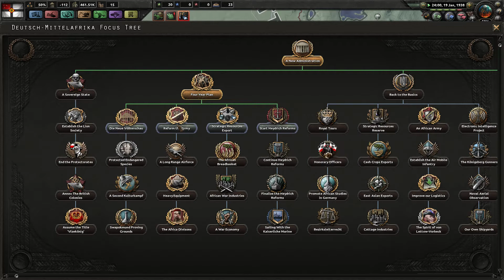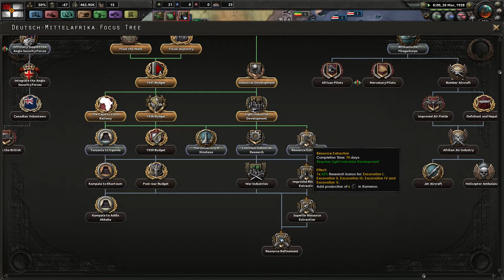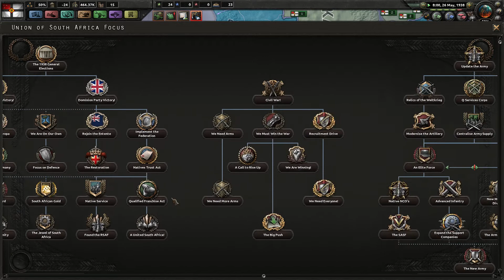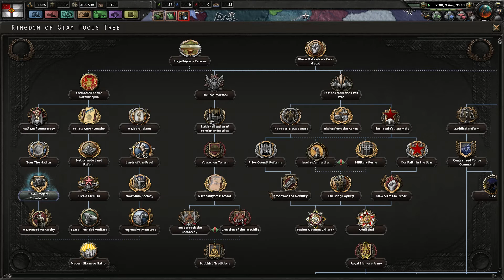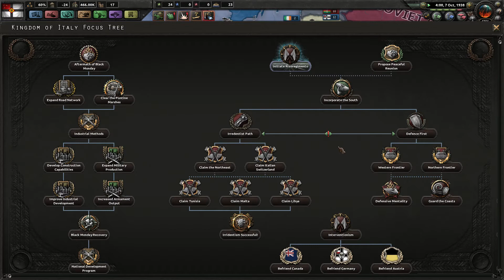Let's Play Hearts Of Iron 4 - Kaiserreich - Mittelafrika 03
Let's Play Hearts of Iron 4 with „Kaiserreich “ mod as Mittelafrika.

"What if Germany had won World War 1?"

The Kaiserreich 4 Team are proud to announce that the most popular alternate history mod for Hearts of Iron II & Darkest Hour has now come to Hearts of Iron IV! Originally thought up by Sarmatia in 2005, the mod has since developed into one of the most in-depth alternate history mods, with thousands of new events, new graphics, new countries (Freistaat Mittelafrika, anyone?) and even new mechanics! Rewrite history (again), but this time in Hearts of Iron IV!
So onwards all and enjoy!